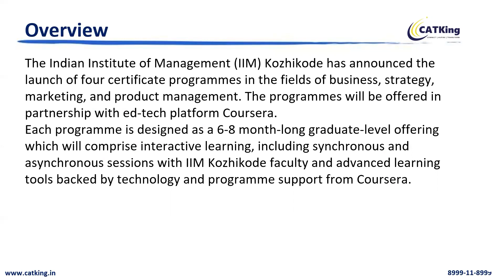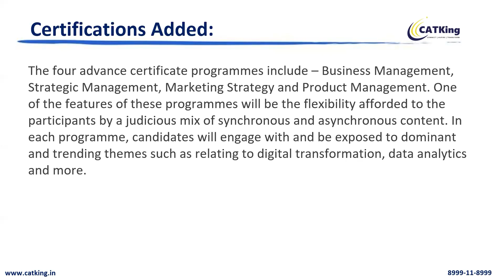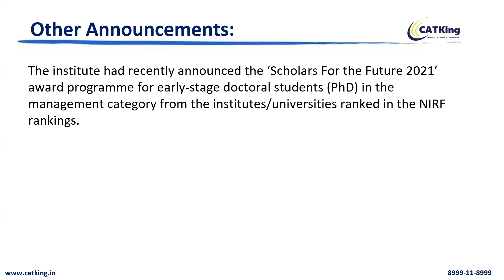IIM Kozhikode's Certificate Programme | New launch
The Indian Institute of Management (IIM) Kozhikode has announced the launch of four certificate programmes in the fields of business, strategy, marketing, and product management.

Each programme is designed as a 6-8 month-long graduate-level offering which will comprise interactive learning, including synchronous and asynchronous sessions with IIM Kozhikode faculty and advanced learning tools backed by technology and programme support from Coursera.